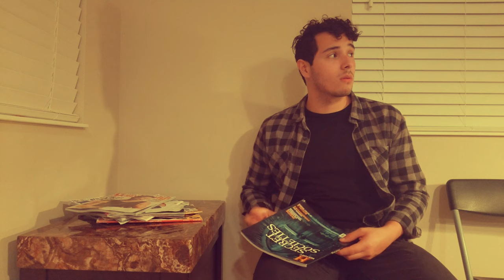Juan Agudelo | Disappointing Hell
Monologue performed by Juan Agudelo.

This monologue comes from the very talented Tara Meddaugh.